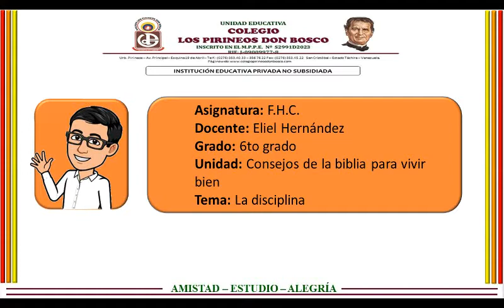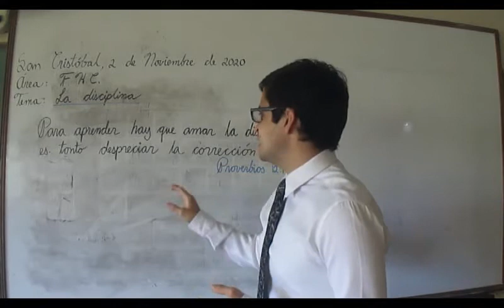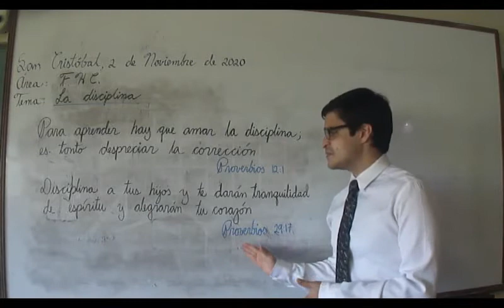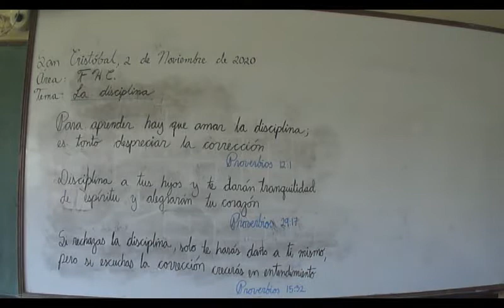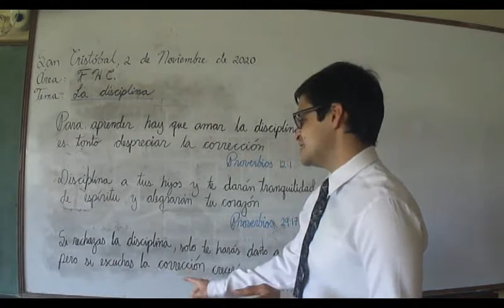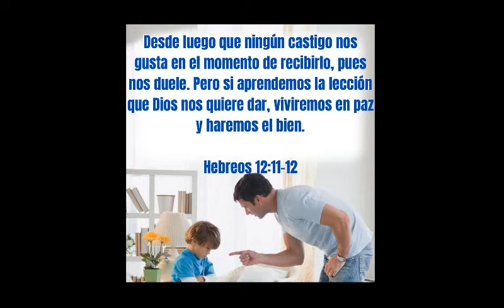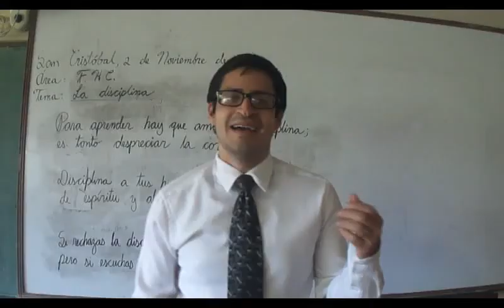La disciplina: Clase de F.H.C. (6to grado)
En esta clase continuaremos los consejos de la biblia para vivir bien. Esta vez los consejos están relacionados con un tema que algunos preferirían evitar, la disciplina. Veamos qué dice la biblia.